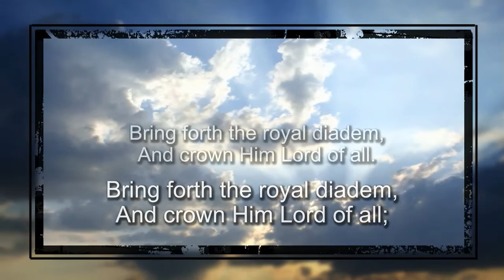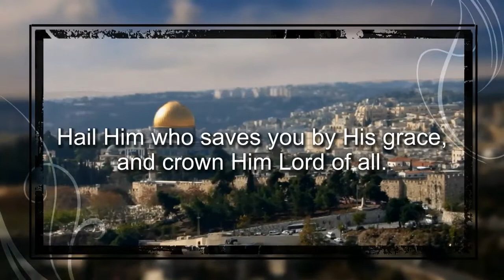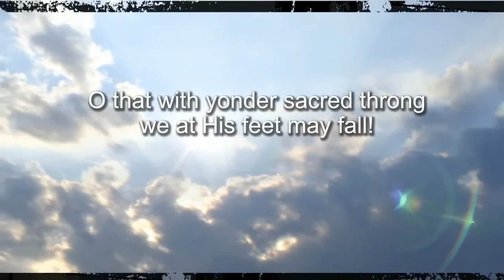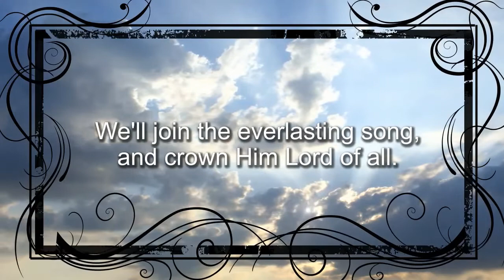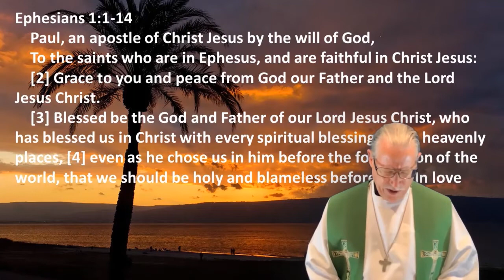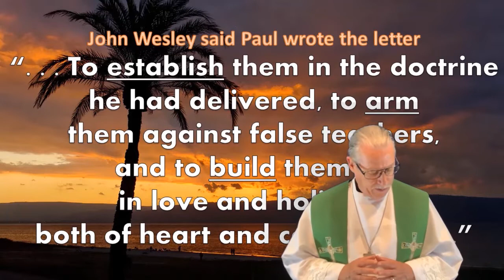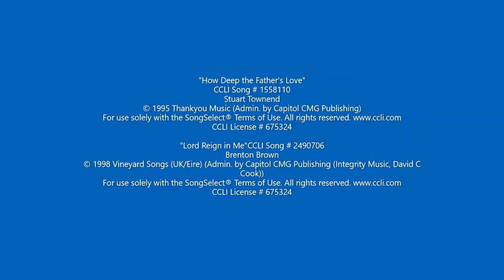Sunday Worship, June 21, 2020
Happy Fathers Day.  Join us this week as we worship and begin a new sermon series on the book of Ephesians.